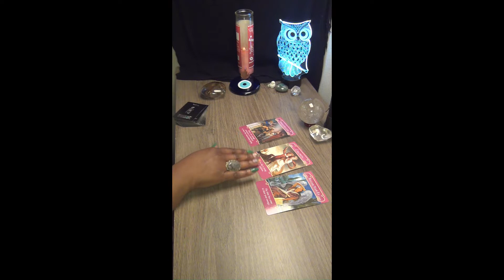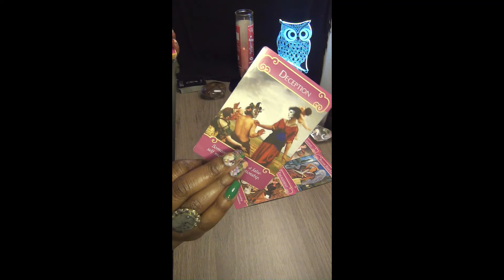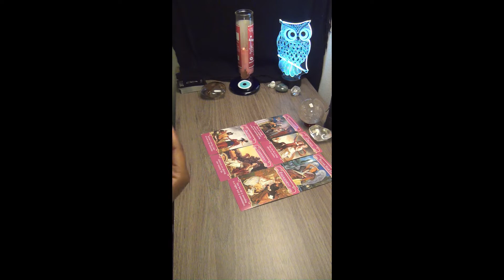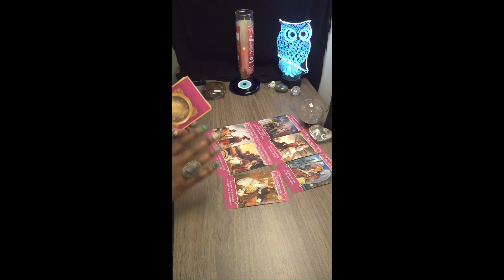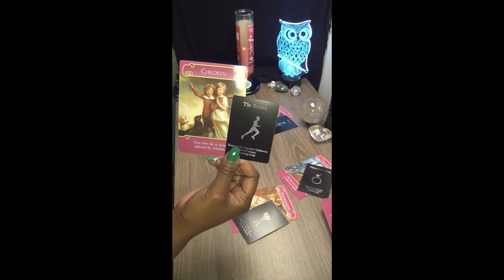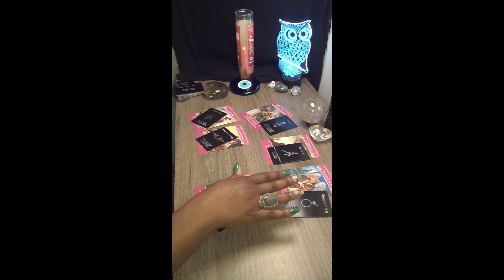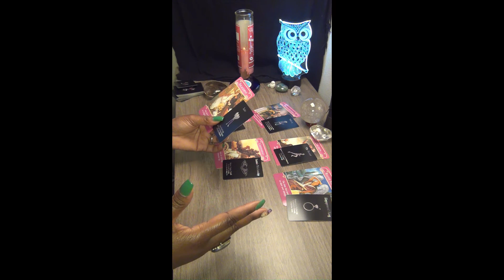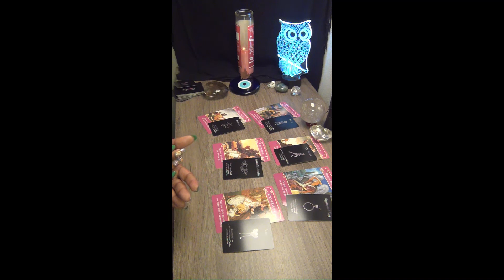LIBRA, RELEASING TOXICITY AND CODEPENDENCY FROM YOUR LOVE LIFE! - SEPTEMBER 23RD - OCTOBER 22ND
Love Reading for Libra!   Monthly Reading